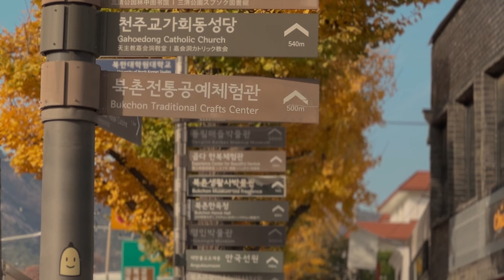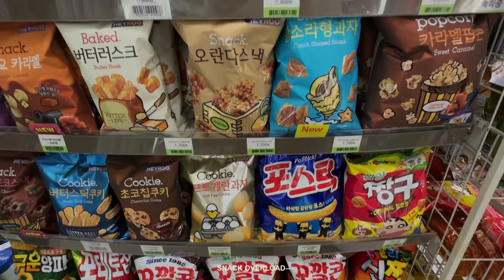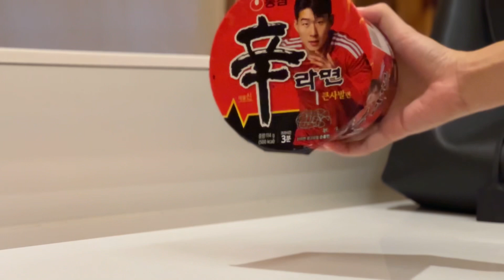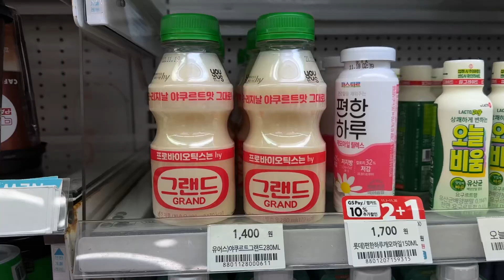KOREA vlog || Solo Butler Lee Hanok Stay, Convenient Store Mukbang, Exploring Seoul at Night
Hi loves,

I am back with part 2 of my Korea trip series and in this vlog, I will be taking you guys around the hanok airbnb that I stayed at in Seoul. I would highly recommend doing a hanok stay if you ever get a chance to if you are visiting Korea. 🤍

Places Mentioned:
Bukcheon
Jongro
AirBnb: Butler Lee Hanok Stay